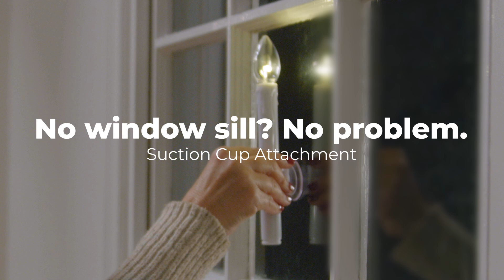612 Vermont VT-9134 Ultra-Bright Battery Operated Suction Cup Window Candles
No window sill?  No problem.  Our Ultra-Bright battery operated suction cup window candles can adhere right to your window.  This is great for users that don't have a window sill, have an uneven window sill, plantation shutters, etc. The ultra-bright shines super bright to the outside of your home and softly to the inside of your home.  The shatterproof bulb won't break if the bulb drops, so you don't have to worry.